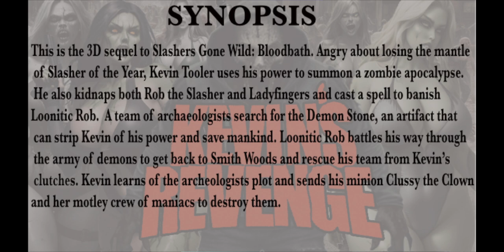kevin'srevengepitchdeck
Pitchdeck for the movie Kevin's Revenge. Its a 3D horror/action movie that is seeking funding.